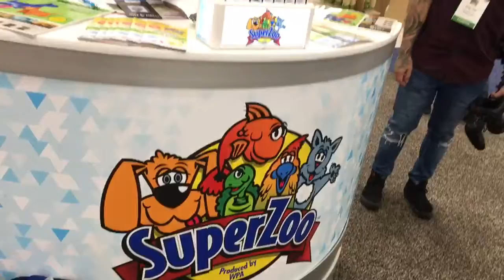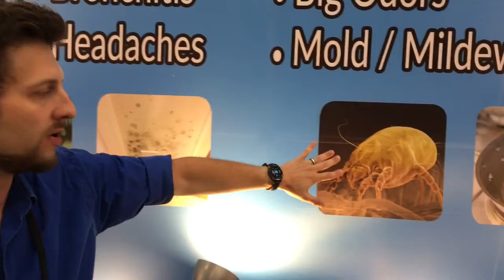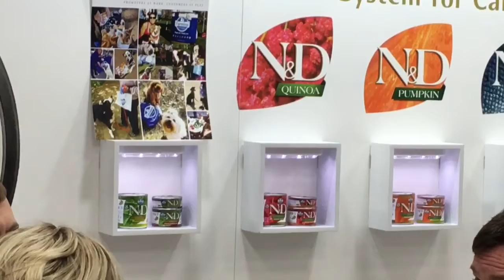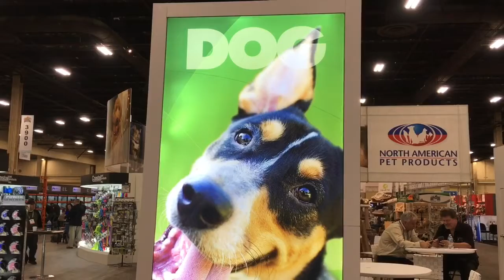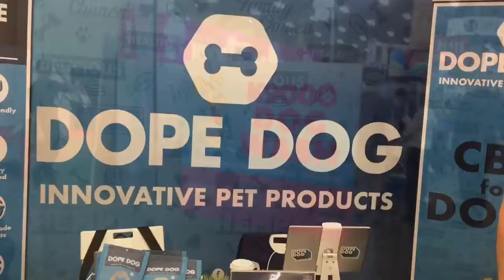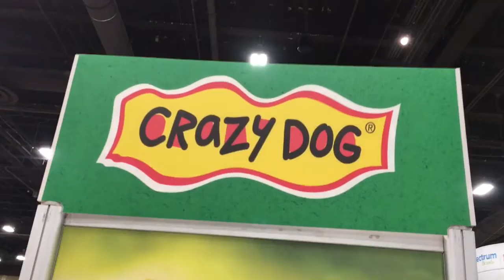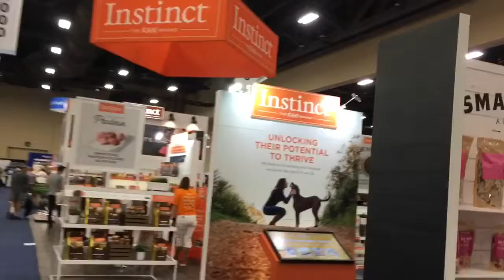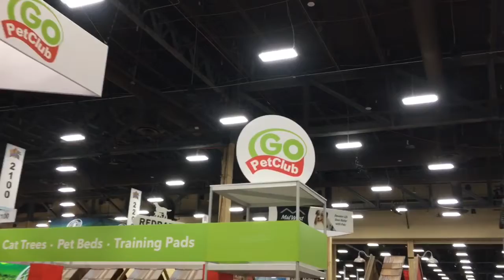Dog Day Afternoon at SuperZoo 2018 Las Vegas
REBEL TV goes to SuperZoo at Mandalay Bay Las Vegas! Pets Fireworks and CBD